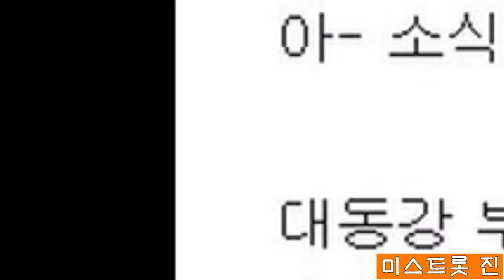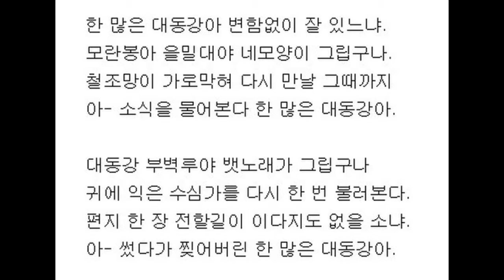한 많은 대동강 오카리나 AC키